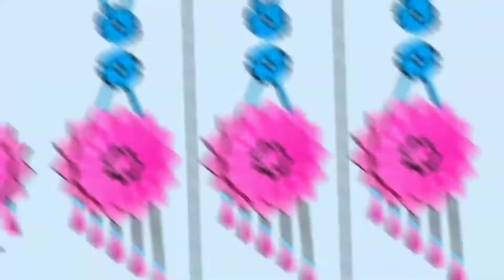Wall hanging craft ideas | Phool Banane || फूल कैसे बनाते है || Kagaj Ke Phool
Wall hanging craft ideas | Phool Banane || फूल कैसे बनाते है || Kagaj Ke Phool  - Flower Ichha

1. Phool Kaise Banate Hain
2. कागज के फूल
3. कागज के फूल कैसे बनाये
4. diy crafts
5. paper crafts
6. paper flowers
7. craft ideas with paper
8. home decorating ideas
9. easy craft ideas
10. Craft gallery
11. ful kaise banaye
12. kagaj ka gulab ka phool
13. kagaj se phool kaise banate hain
14. phool banana
14. phool kaise banaen
15. phool kaise banaya jata hai
16. कागज का फूल कैसे बनता है
17. kagaja phula
18. phool banana sikhaiye
19. phoolon ki design
20. कागज का फूल कैसे बनाये
21. card ka phool
22. card ka phool kaise banate
23. full kaise banaye
24. kagaj ka phool
25. kagaj ke gulab
26. kagaj ke phool kaise banate hain
27. kagaj phool banana
28. kagaj se phool banana
29. kagaj se phool kaise banaen
30. kagaj se titli kaise banate hain
31. kagoje phool banana
32. paper ka phool kaise banate hain
33. phool banana design
34. phool kaise banaen kagaj ka
35. कागज के फूल कैसे बनाए जाते है
36. कागज के फूल बनाना
37. कागज से फूल कैसे बनाएं
38. फूल कैसे बनाएं जाते है
39. फूल कैसे बनाएं
40. फूल बनाना सिखाइए
41. phool kaise banate hain
42. kagaj ke phool
43. kagaj ke phool kaise banae jaate hain
44. paper phool banana
45. kagaj ka phool banane wala
46. kagaj ke phool banana
47. kagaj ke phool banane
48. kagaj ke phool banane wala
49. kagaj se phool
50. kagaj se phool banane wala
51. phool kaise banate
52. कागज का फूल
53. कागज का फूल कैसे बनता है
53. कागज का फूल कैसे बनाते है

.My videos.

• Social Follow -